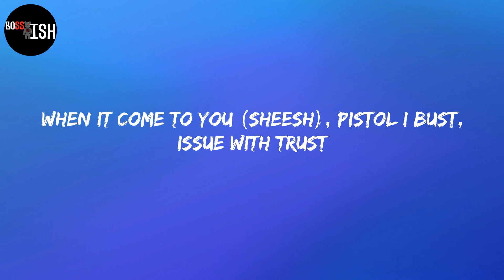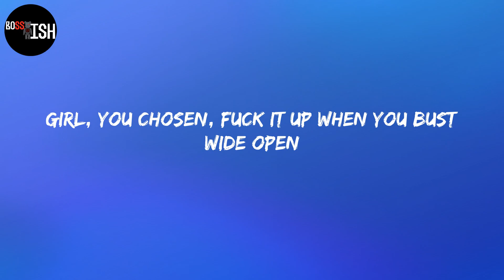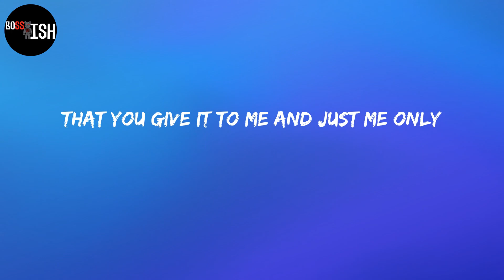Blxst - Chosen (feat. Ty Dolla $ign) (Lyrics)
Lyrics:
Ayy